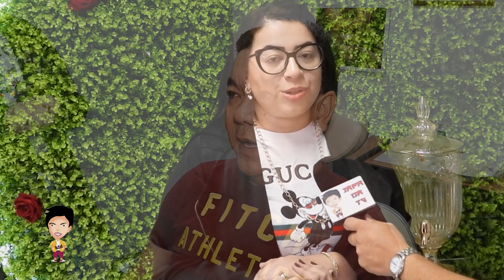Maringá/PR Innovant Clinic- Viaje com o Japa da TV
Na Innovant Clinic são especializados em rejuvenescimento facial, então não perca oportunidade de você voltar a ficar jovem. Agende uma avaliação gratuita, e quanto mais jovem você começar, melhor envelhecerá, como sempre é melhor prevenir do que remediar.
Ficou com vontade de ir? O Japa te leva!

Muita alegria, gastronomia, os melhores passeios e você ainda pode aparecer aqui no Programa da TV! Apresentamos dicas de viagens, gastronomia, compras e muito mais no Brasil e no mundo.
Exibido pela RIC TV Record todo domingo 10h em Maringá e 10:30h em Londrina.
Exibido no Travel Box Brazil em rede nacional toda terça-feira 14:30h e sábado 12:45h.
Curta nosso instagram  @Japa da TV  - Viaje com quem viaja!!!
ENTRE EM CONTATO CONOSCO!!